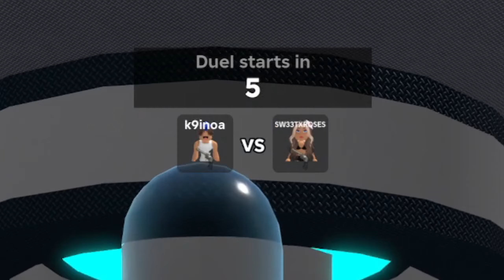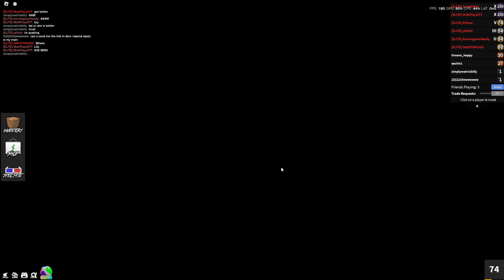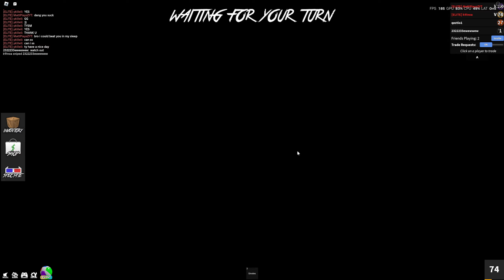I Versed 12 MM2 Pros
This Video Was SO UNEXPECTED, Make Sure To WATCH IT FULLY!

ᛜ second channel:  @MoreKainoa
ᛜ brookhaven:  @Kai_Brookhaven